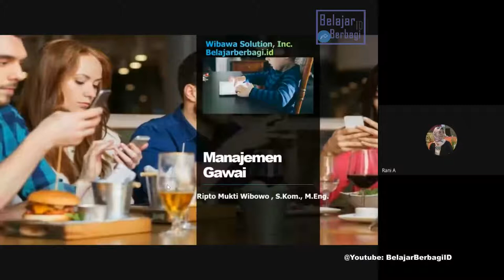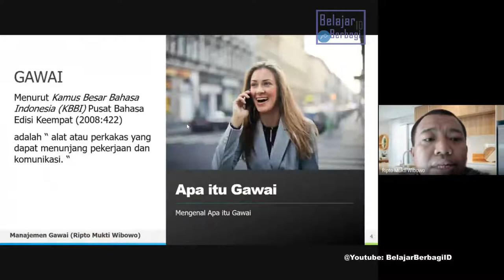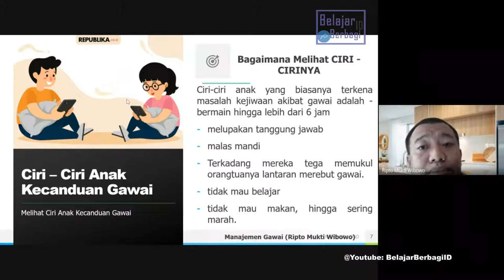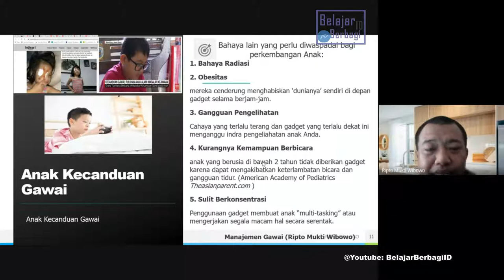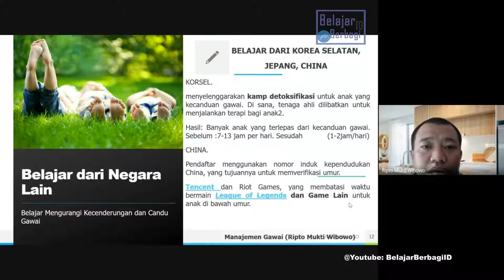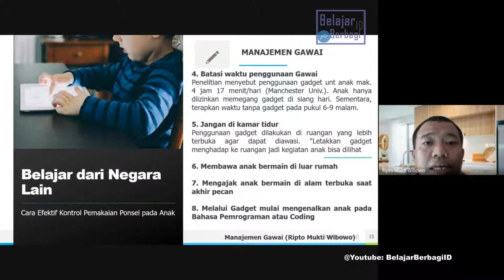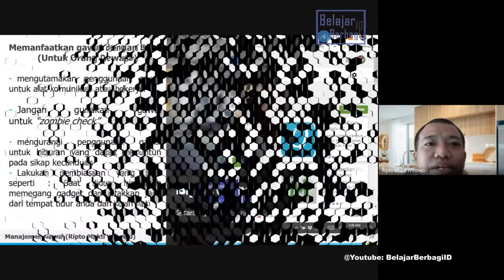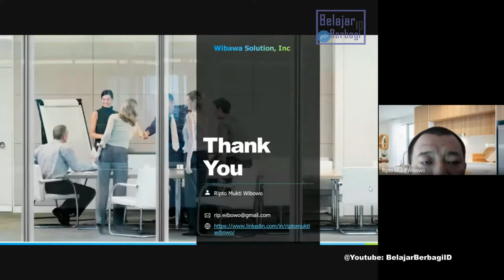Mengurangi Gempuran Gadget dan Manajemen Candu Gawai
Beberapa Penelitian terkait Cahaya Biru dan Dampak Kecanduan Gadget dan Tips untuk Mengurangi Gempuran Gadget dari Negara Lain seperti: Korea Selatan, China, Jepang. Selain itu terdapat langkah manajemen gadget untuk orang tua. Menghadirkan Pembicara di bidang Teknologi Informasi : Bapak Ripto Mukti Wibowo, S.Kom., M.Eng.